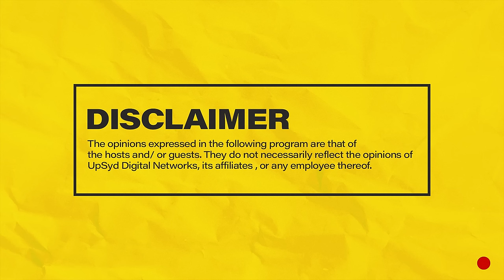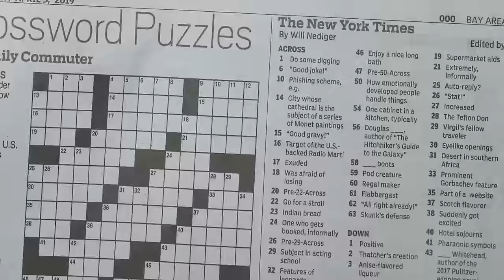MIC CHEQUE PODCAST | Episode 150 | Home circumcision kit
Join Chaxy, Mariah and Mwass on episode 150 of MicChequePodcast as they discuss the Edwin Sifuna viral episode, Brian Chira's burial, P Diddy's houses raided, Kendrick Lamar disses Drake & J Cole, Davido sues K24, dumbest things said in interviews, classism in the Kenyan music entertainment industry PLUS MORE!

Hosts: Chaxy, Mariah and Mwass
Producer: Chaxy
Camera: Denis Barasa & George Ngiigi
Audio: Ernest Oguna
Editing: Denis Barasa
Set : Raidon Angalwa